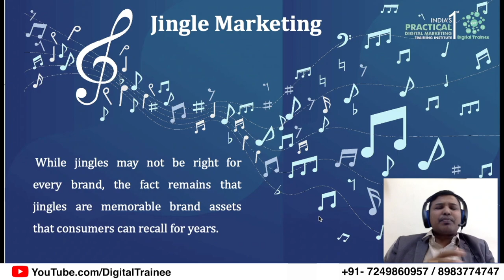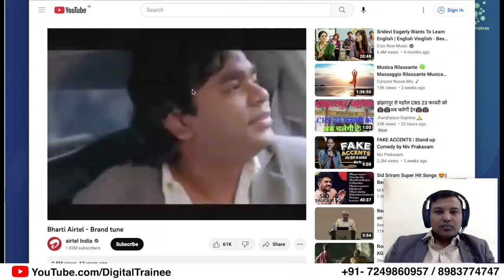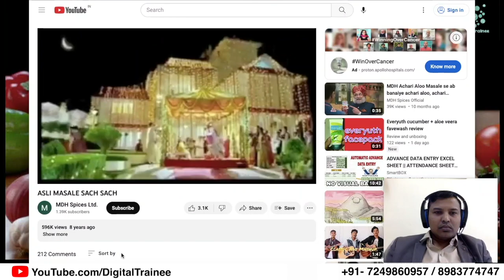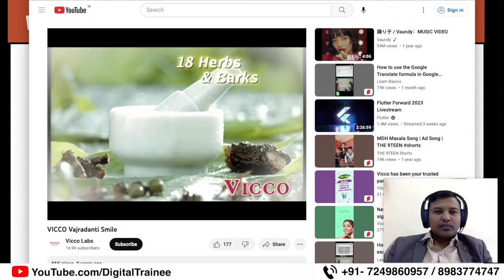What Is Jingle Marketing Examples, Strategy | How To Create Marketing Jingle ?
Welcome to this video on jingle marketing! Jingle marketing is a type of advertising strategy that uses memorable music and lyrics to create an emotional response in the listener. It is often used to create an instant connection with a brand and increase brand awareness. In this video, we will look at what jingle marketing is, why it is effective, and provide examples of successful jingles. So, get ready to learn all about jingle marketing and see how it can help your business!
If you're interested in a hands-on, practical digital marketing course with the added benefit of placement assistance,
be sure to get in touch with us for more information.